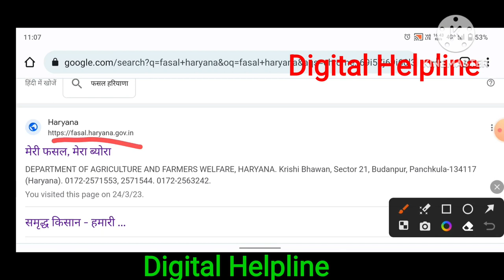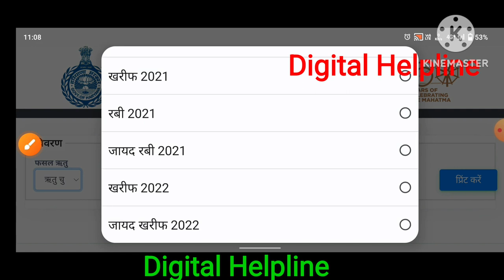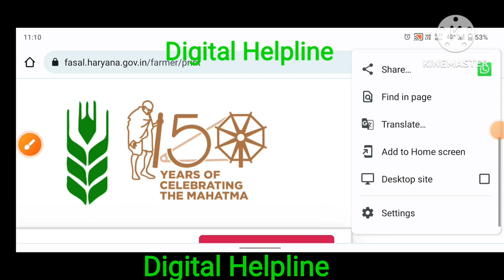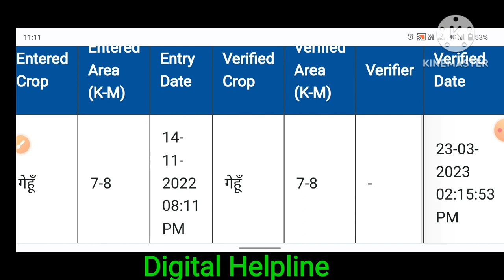Meri Fasal Mera Byora fasal verification status check | Fasal verify hui ya nahin Kaise Dekhen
farmer id kaise check kare
meri fasal mera byora ka print kaise nikale
meri fasal mera byora online registration
meri fasal mera byora print out
sarso online kaise kare
जिसका लिस्ट मे नाम नही है उसका आयुष्मान कार्ड कैसे बनेगा ? Ayushman Card

How to file an RTI : आरटीआई करने का सही तरीका

Kharab Fasal Ka Muavja Kaise Milega | ई-फसल क्षतिपूर्ति ke liye aavedan kaise karen

How To check Muster Roll In Hindi|Muster Roll

Description

Yours Query:-

Fasal verify hui ya nahin Kaise Dekhen
Fasal verification status check kaise karen
Fasal verify print
fasal print check
gehun ki fasal verify hui ya nahin Kaise Dekhen
sarson ki fasal verify hui ya nahin Kaise Dekhen
Mandi Mein parcel bikri ke liye verify hui ya nahin Kaise Dekhen
Mandi Mein fasal bikini ke liye verify hui ya nahin Kaise Pata Karen
Kitni fasal verify Hui status check kaise karen
verification status online check kaise karen
Meri fasal Mera Byora last date
fasal online kab tak Hogi
fasal online Haryana
fasal muaawja ka Labh Kaise le
Faisal online Nahin Hui kaise karen
fasal registration chalu kab honge
fasal panjikaran antim tithi
Meri fasal Mera byora panjikaran kaise karen
fasal online kaise karen Haryana
Fasal Mandi open kab hogi
fasal panjikaran chalu kab hoga
wheat online kaise kare
gehun online kaise karen
mustard online kaise karen
sarson online kaise karen
Bajre ke paise Kab Tak aaenge
Haryana fasal online last date
fasal panjikaran last date
Mandi Mein fasal bakrid kab Hogi
Haryana Ki Mandi chalu kab honge
Mandi Mein fasal bikini chalu kab hongi
fasal muaawja ke liye aavedan kaise karen

मंडी में बिकने के लिए कितनी फसल पास हुई कैसे देखें
गेहूं की फसल पास हुई या नहीं कैसे देखें
सरसों की फसल पास हुई या नहीं कैसे देखें